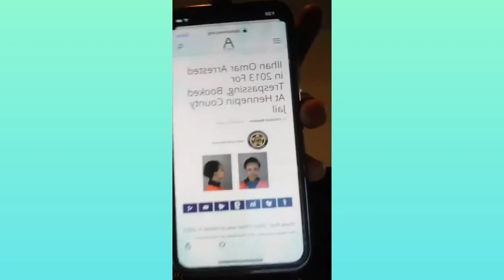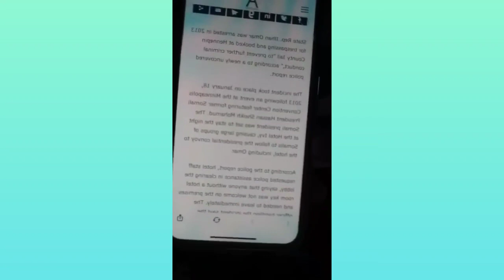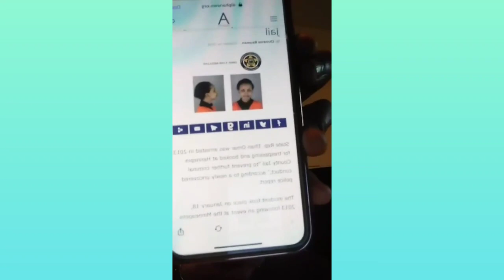Deg Deg ah Jabuuti iyo Somaliya wararki ugu Dambeeyay